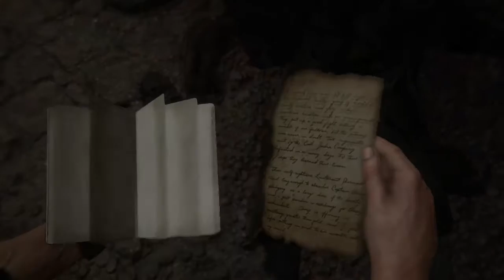Uncharted 4: A Thief’s End Part 18: Exploration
Poooooooooooooooooop